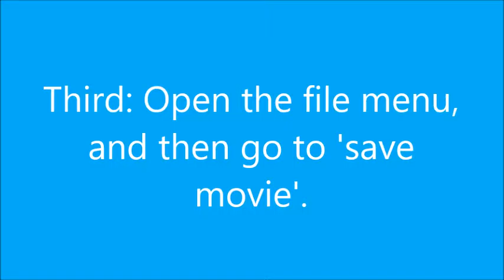How to upload Windows Movie Maker projects onto YouTube.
Hey guys. I was having trouble uploading videos from Windows Movie Maker, so I made this tutorial which really made it easier for me!